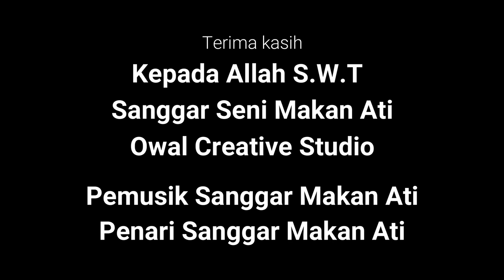Corona || Musik Video ||Sanggar Seni Makan Ati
Musibah Corona membuat semua menjadi resah, segala sektor terkena dampak dari wabah ini.
kami hanya mencoba tetap berkreasi dengan membuat lagu tetang wabah ini karena kami akan tetap semangat dan berkreasi.
semoga wabah corona ini cepat berlalu dan semua kembali sehat dan nyaman serta nyaman jadi stayhome dan patuhi himbauan pemerintah.
Sanggar Seni Makan Ati (Madura Kandang Aktivitas dan Kreatifitas) di bentuk pada tanggal 30 Agustus 1999, Sanggar ini di buat dari keinginan untuk  mempertahankan seni dan budaya madura khususnya pamekasan dan untuk menciptakan regenerasi yang cinta akan tradisi tapi tidak takut akan moderenisasi.

》Teater
》Tari Tradisional dan Tari Modern
》Musik Tradisi dan Musik Modern

》Fb : sanggar seni makan ati